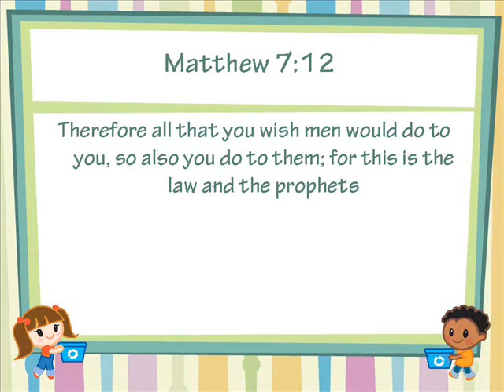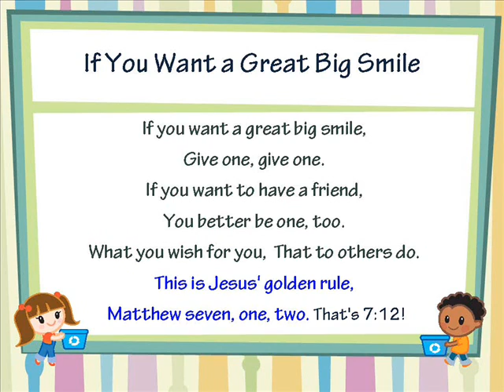If you want a great big smile